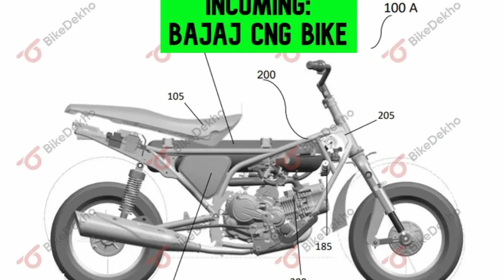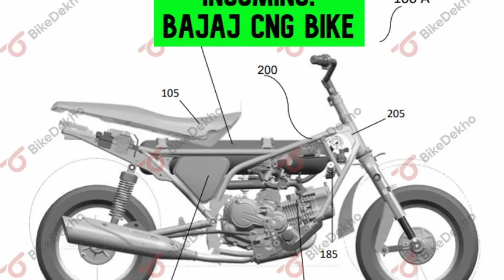Bajaj CNG Bike Launch Update with Complete Detail of New Bajaj CNG Bike | Features | Mileage | Price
Here is the complete detail of Bajaj CNG bike. Now on the internet this is the viral news because of CNG bike. Bajaj still not confirmed the model like: Bajaj CNG CT 100, Bajaj CNG Pulsar other model but this CNG bike defiantly works in this Indian market.